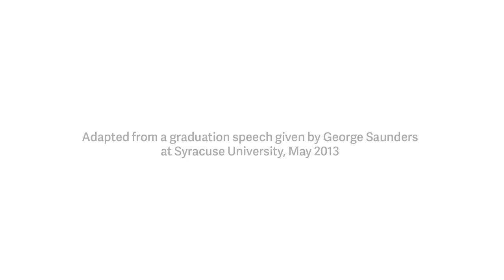The Importance of Kindness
Animated adaptation of a commencement speech given by George Saunders at Syracuse University, May 2013.

Cast & Credits

Produced By: Above Average

Adapted By: Tim Bierbaum

Video Created by Serious Lunch:
Tim Bierbaum
Billy Keenly
John Milhiser
Anthony Miale
Robert Officer

Narration by George Saunders

Illustrated by Tim Bierbaum

Above Average Producer: Celeste Ballard